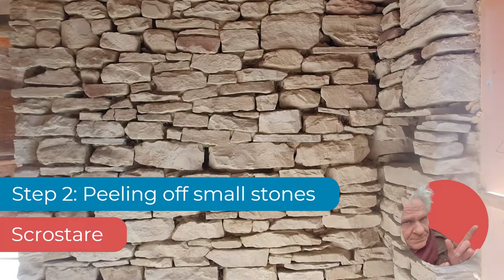#1 Grouting Natural Stone Walls | Renovation 100 year old Barns | Piemonte, Italy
How to grout natural stone walls. I bought an old farmhouse made out of original stone walls or as Italians call it "Pietra di Langa". The farmhouse is located in the Southern part of Piedmont, known as the Alta Langa. It is the best kept secret of Piemonte with rough hills and a lot of forest, where vegetables, grains and wine used to be grown on terraces made of natural stone without cement. In Italy it is called "Muri a secco".

TIMESTAMPS
00:00 - Step 1: Sandblasting
00:33 - Step 2: Peeling off small stone
03:27 - Step 3: Cleaning the grouts of dust and particles
06:26 - Step 4: Grouting with Malta Antica
21:34 - Step 5: Grating, Scraping and cleaning stones and joints
37:08 - Outro

** still working on ;-) **

ABOUT ME
Hi, I am Bartholome. Born in Colombia, Dutch citizen. I have traveled the world and have now settled in the Alta Langa of Piemonte, Italy. I am restoring an old farmhouse into a beautiful authentic country house with 6 apartments, outdoor terraces and kitchen. Around the property I am creating a Permaculture Food Forest or Forest Garden based on terraces.